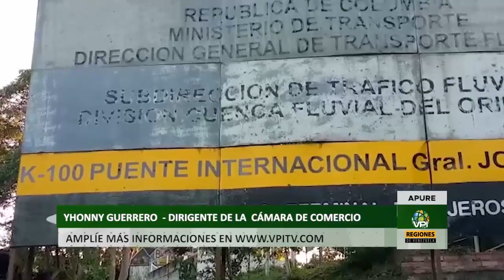Noticias regiones de Venezuela - Miércoles 17 de Noviembre